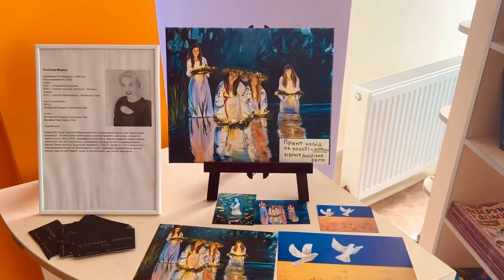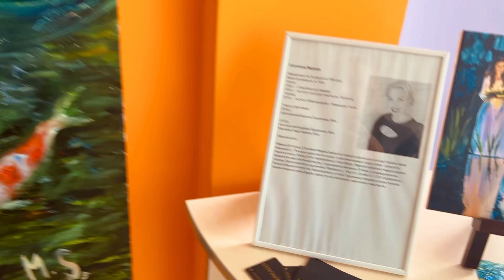Художниці і їх картини у Зеленій Бібліотеці «Жінки малюють», епізод 11